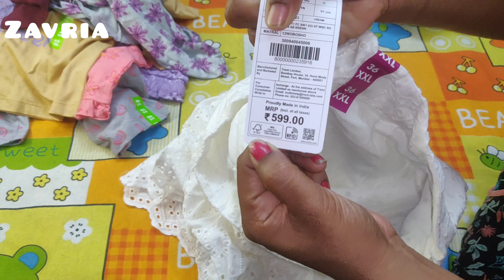zudio haul video /ആദ്യമായി zudio yil പോയി ഞാനും വാങ്ങി കുറെ ഡ്രെസ്സുകൾ വിലക്കുറവിൽ